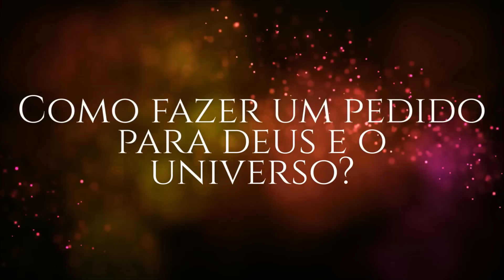Como fazer um PEDIDO para DEUS e UNIVERSO?